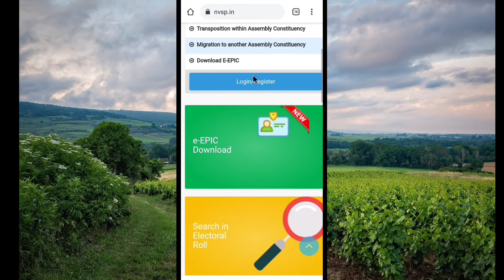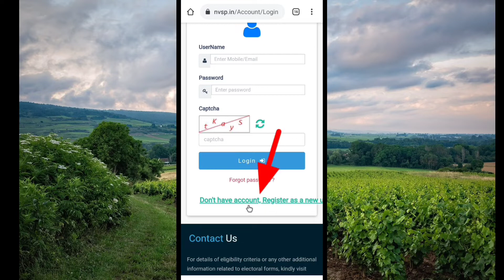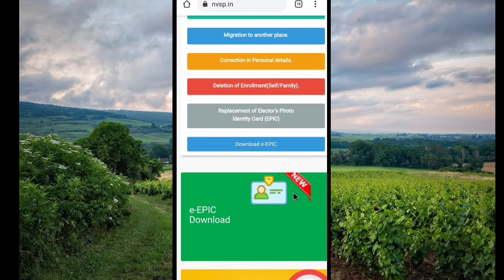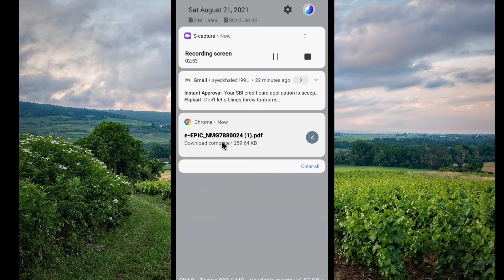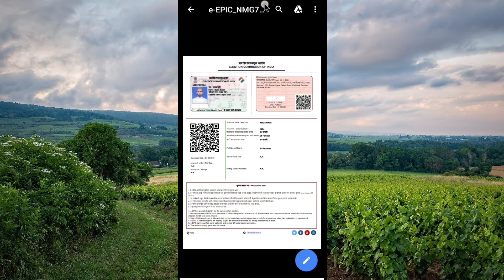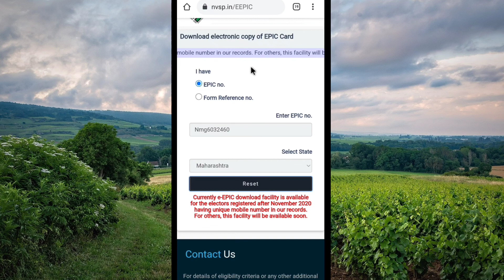how to download voter id card | voter id card download online | वोटर कार्ड डाउनलोड कैसे करें 2021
Hello friends:- main hu syed Khaled aurapka hamare YouTube channel Syed tech zone mein swagat hai

My mic
My mobile